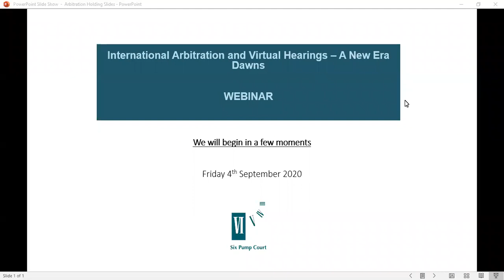International Arbitration and Virtual Hearings – A New Era Dawns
This is the recording of our webinar International Arbitration and Virtual Hearings – A New Era Dawns, which was chaired by Stephen Hockman QC and took place on Friday 4th September 2020.

Panel of Speakers:

Chair: Stephen Hockman QC [London]

Andrew Moran QC  [Singapore]: “The Asian Approach to Virtual Hearings”

Steven Walker QC  [Australia]: “International Arbitration – A New Era Dawns, a personal perspective in a globally changing world”

Paul McGarry SC  [Dublin]: “Virtual Hearings in Arbitration – the bad and the ugly”

Anthony Connerty  [London]: “The Future of International Arbitration following the Pandemic: The Hybrid Hearing?”

James Clanchy [London]: “Expedited Arbitration: documents-only procedures in a world of virtual hearings”

The presentations will be followed by a Panel Discussion and Q&A Session in which the speakers will be joined by Przemysław P.Krzywosz [Warsaw].